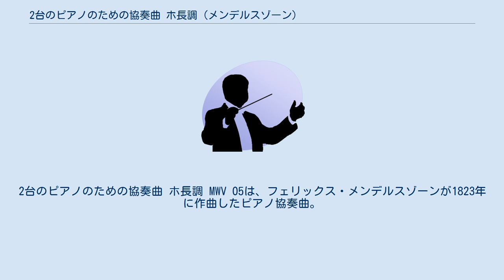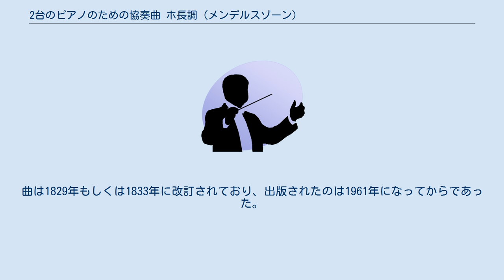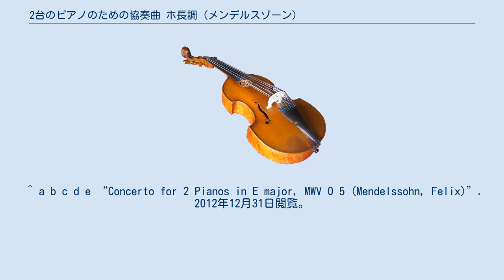2台のピアノのための協奏曲 ホ長調 (メンデルスゾーン)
2台のピアノのための協奏曲 ホ長調 MWV O5は、フェリックス・メンデルスゾーンが1823年に作曲したピアノ協奏曲。
 この曲の作曲当時メンデルスゾーンは14歳の少年であり、後に作曲される「ヴァイオリン協奏曲」、「ピアノ協奏曲第1番」、「ピアノ協奏曲第2番」とは異なり、初期作品であるこの曲が今日顧みられる機会は少なくなっている。
この曲は、彼と同様に優れたピアニストであった姉のファニーとの共演を念頭に置いたものと思われ、2人の独奏者に均等に活躍できるよう注意が払われている。
この曲は同時期の「変イ長調協奏曲」と同様に、素材の弱さの割に曲が冗長すぎるという批判を受けるが、作曲当時の作曲者の年齢を考慮すれば構成の甘さは無理からぬことである。
 私的な初演は1824年11月24日に作曲者とファニーの独奏で、ベルリンの自宅において行われた。
公の初演は1829年7月29日、ロンドンで作曲者とイグナーツ・モシェレスの独奏で行われた。
曲は1829年もしくは1833年に改訂されており、出版されたのは1961年になってからであった。
 約30-32分 ピアノ独奏2、フルート2、オーボエ2、クラリネット2、ファゴット2、ホルン2、トランペット2、ティンパニ、弦五部 伝統的な3楽章構成である。
 出典 ^ a b c d e f “The Romantic Piano Concerto, Vol. 03 – Mendelssohn Double Concertos”. 2012年12月31日閲覧。
 ^ a b c d e “Concerto for 2 Pianos in E major, MWV O 5 (Mendelssohn, Felix)”. 2012年12月31日閲覧。